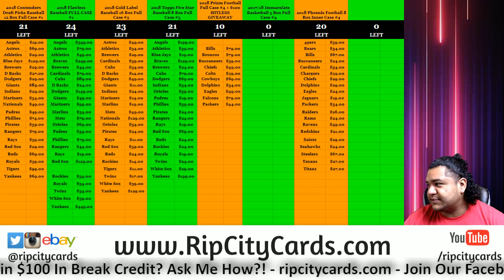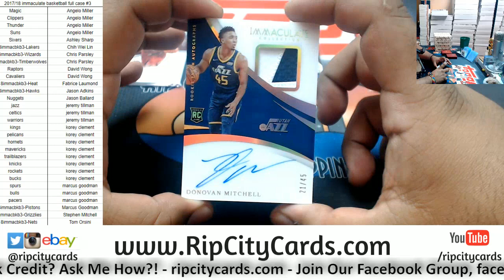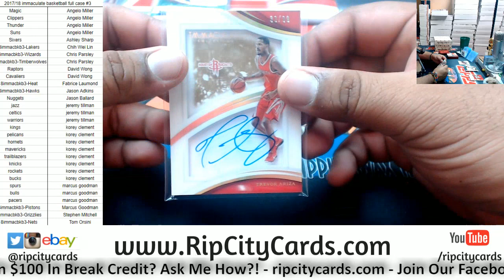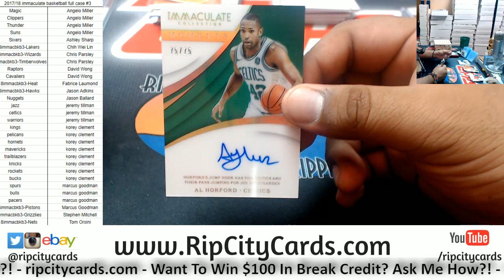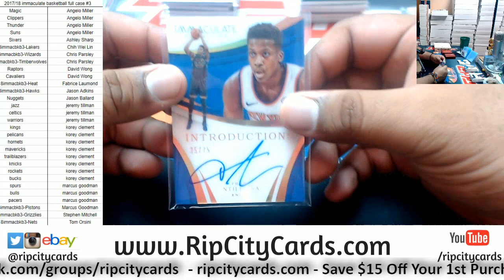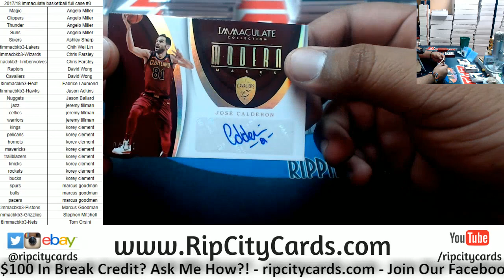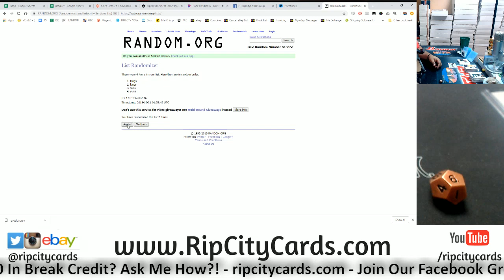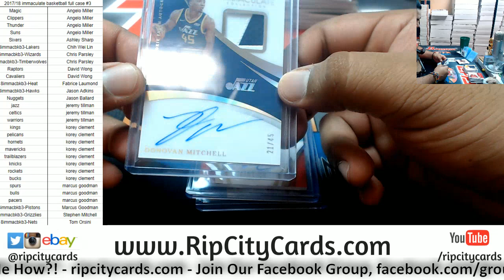2017/18 Immaculate Basketball Full Case #3 RCC